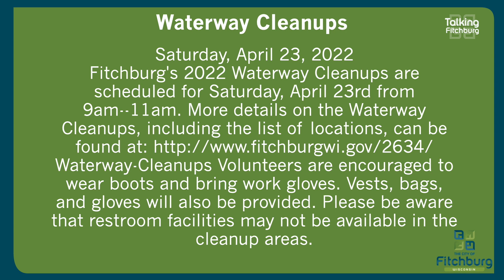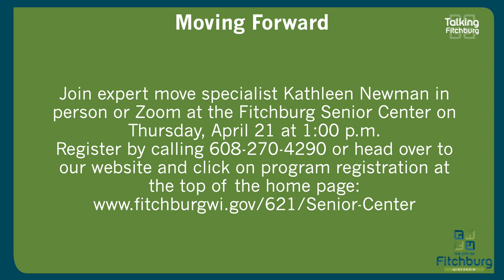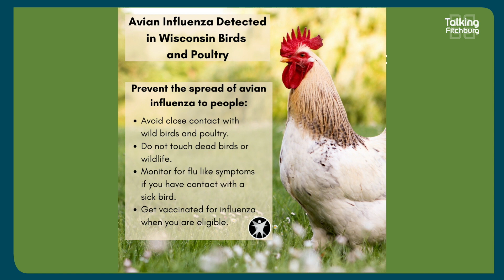Talking Fitchburg Headlines 04-05-2022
Happy National Library Week!

Reducing Falls In Older Adults—Online Registration!

Avian influenza has been detected in wild and domestic birds